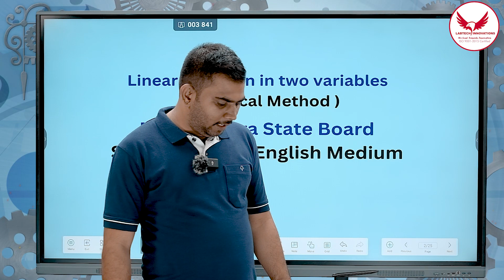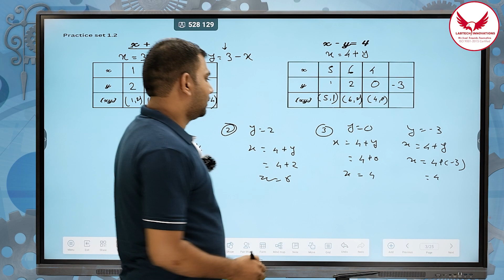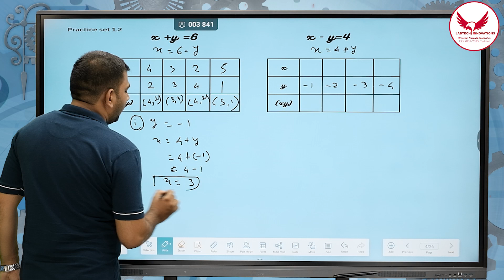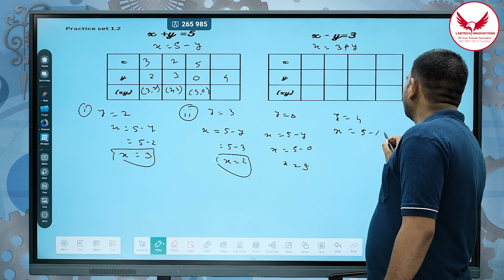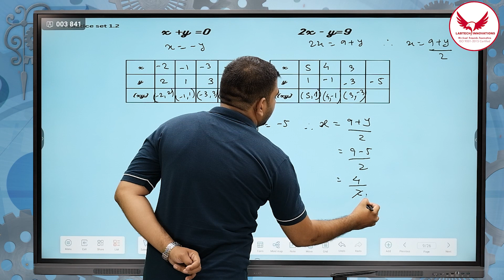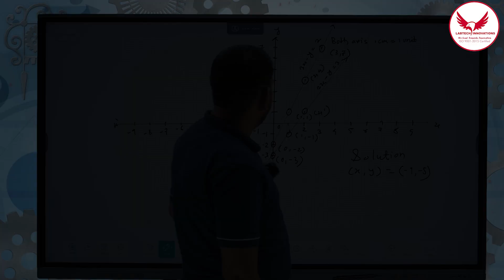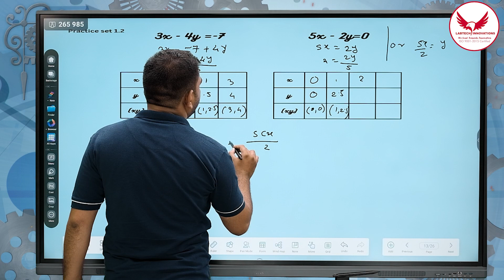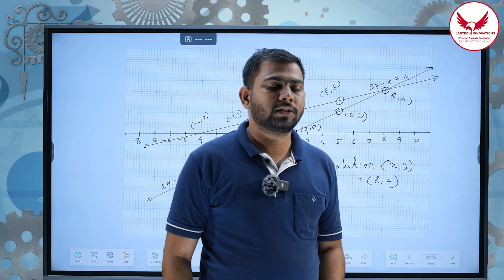SSC Class 10 | Linear Equations in Two Variables | Practice Set 1.2 | Graphical Method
Linear Equation in Two Variables | Practice Set 1.2 | Graphical  Method |  Class 10th
An equation is said to be linear equation in two variables if it is written in the form of ax + by + c=0, where a, b & c are real numbers and the coefficients of x and y, i.e a and b respectively, are not equal to zero. For example, 10x+4y = 3 and -x+5y = 2 are linear equations in two variables.
Linear Equations in Two Variables class 10 one shot
Linear Equations in Two Variables class 10 important questions
Linear Equations in Two Variables class 10 word problems
Graphical method to solve linear equations Class 10th